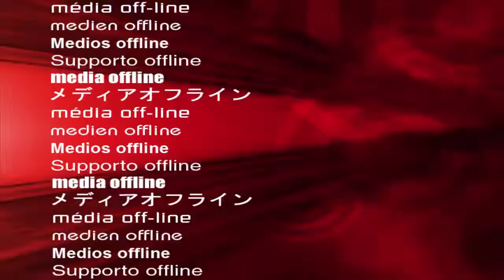12 HEURES DE HUY 2015 Part. 4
RALLYE DE REGULARITE